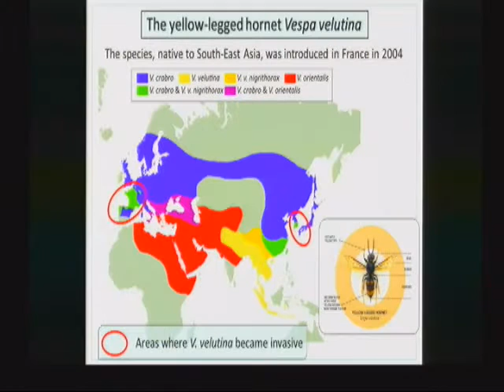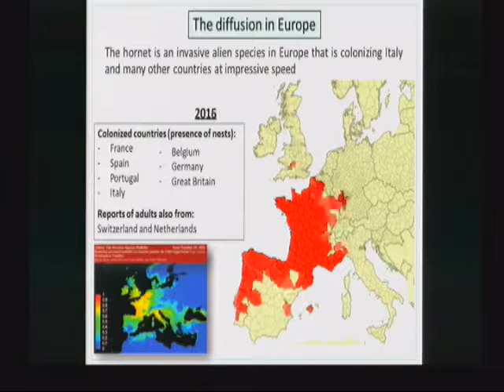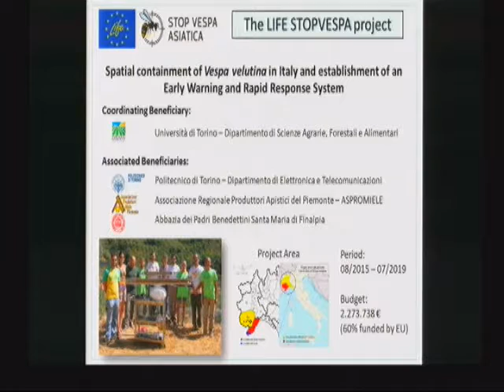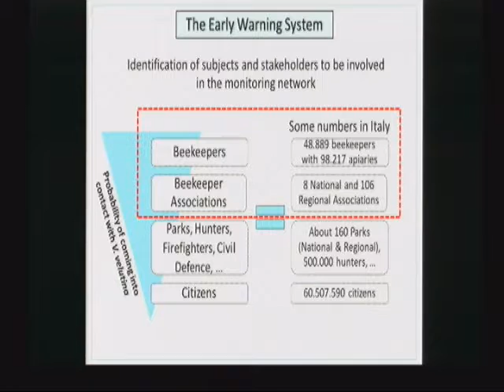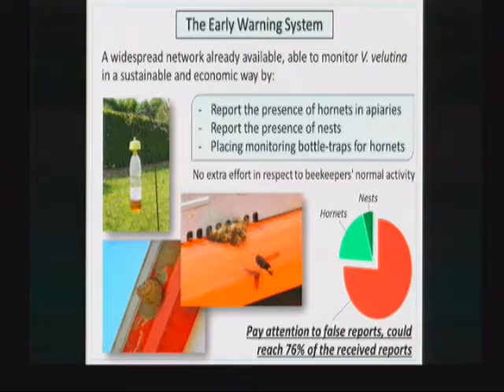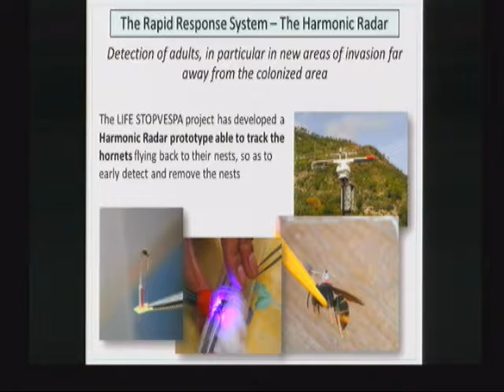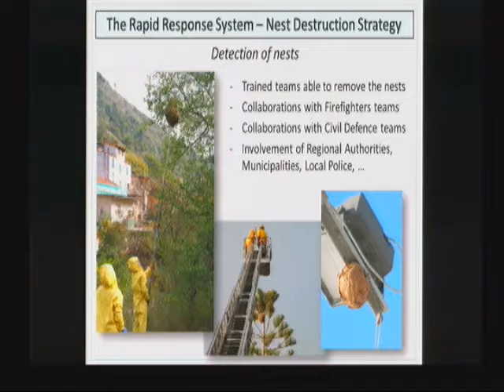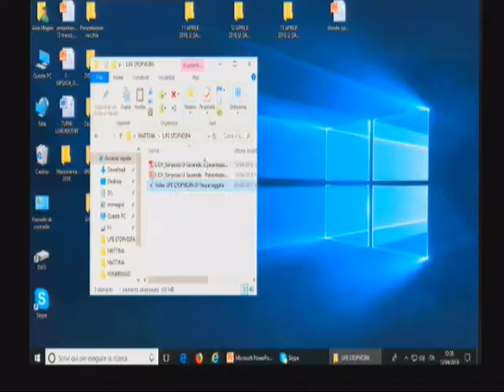Lioy (Università di Torino)